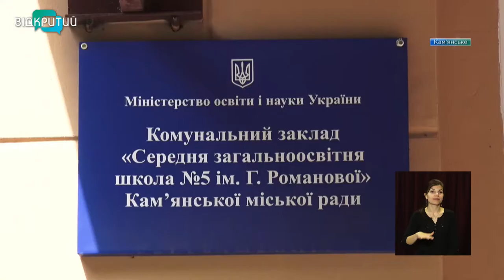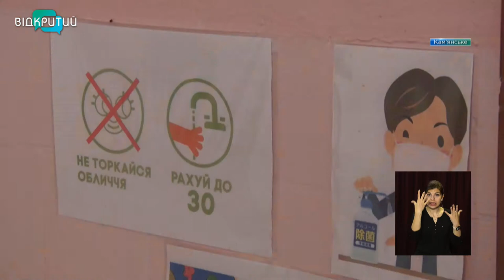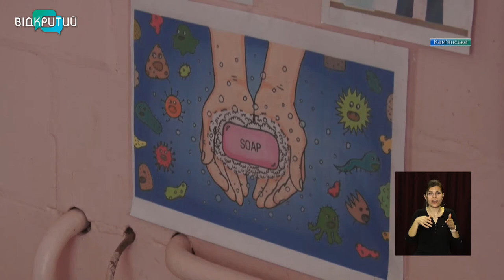Новини OPEN NEWS від 31 травня 2021 року 13:15